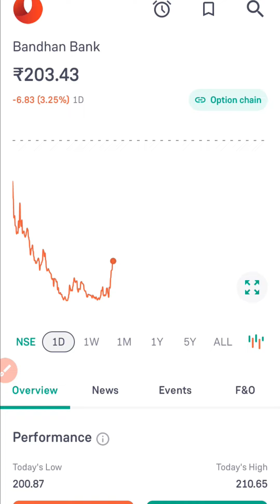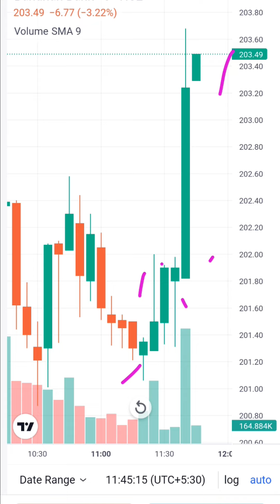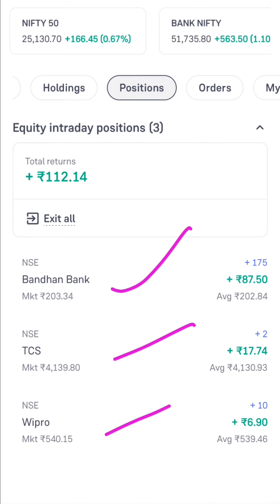Stock Market Jankari 🔥 स्टॉक मार्केट में शेयर की दाम कब बढ़ता है, शेयर कब खरीदना चाहिए | Stock Buy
Stock Market Jankari 🔥 Stock Market today News for Tomorrow 💥 Share Market Depth Analysis for Trade

Stock Market me kis tarah ka share buy kare
Trading ke liye kun share kharide
Which share is best for trading
Which share is best for Intraday trading
Intraday trading ke liye best share

stock,share,stock market
share market
stock market janakri
stock market today jankari
stock market latest news update
stock market update
share market janakri
share market latest news
share market today news
share market jankari today
stock news
stock latest news
stock market predicution
stock market depths analysis
share market analysis
market depth
share market depths analysis
stocknews